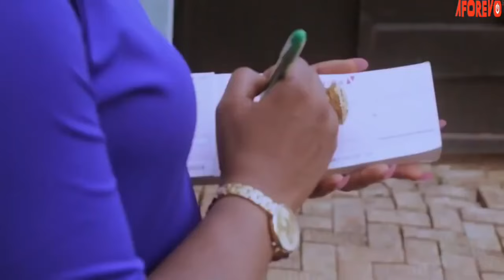Leave Everything Your Doing And Watch The Power Of God On This Pregnant Woman - Nigerian Movies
This Movie Showcases What People Face In Their Marriages, Some Are Been Abused And Also The Causes Of Marital Infidelity.

First-ClassTV#nigerianmovies#CANADA#JAMAICA#USA#UK#TRINIDADANDTOBAGO#africannigerianlatestmovies#ruthkadiri247#mauricesamtv